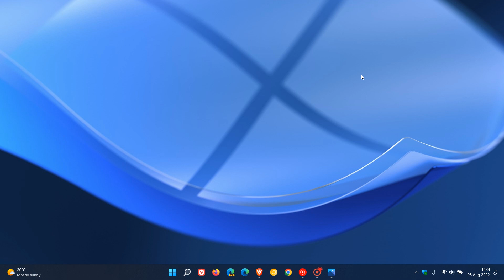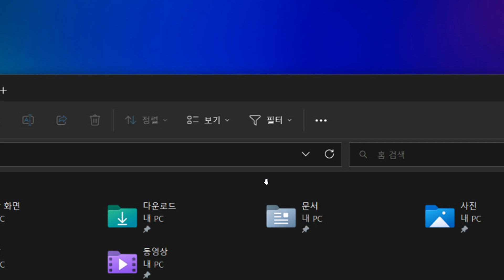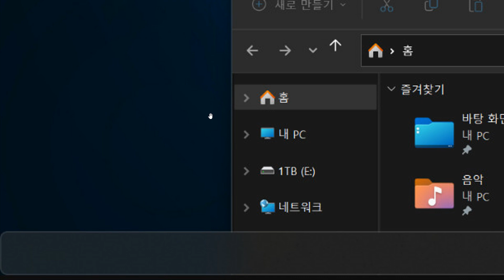Windows 11 could be getting a Taskbar with rounded corners | SPOILER: this could be a bug or hoax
In Windows 11 Dev Channel Build 25174, users have spotted a new floating taskbar with rounded corners.